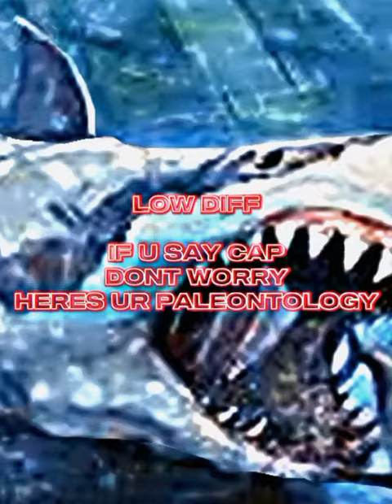Great white shark vs Saltwater crocodile